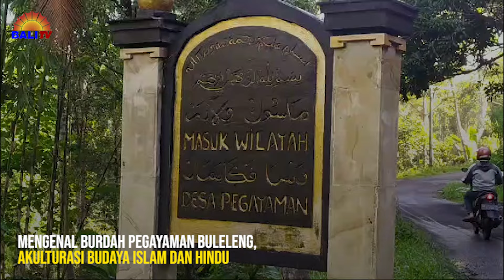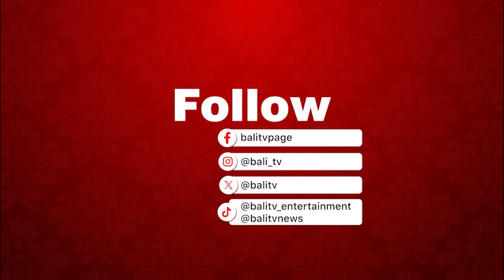BURDAH, KESENIAN KHAS PEGAYAMAN, AKULTURASI BUDAYA ISLAM DAN HINDU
Burdah ini merupakan kesenian yang berasal dari Desa Pegayaman, Kecamatan Sukasada, Buleleng. Sebuah desa yang penduduknya mayoritas memeluk agama Islam.